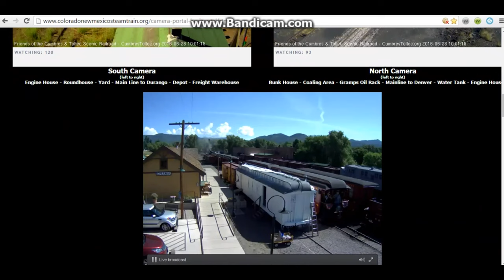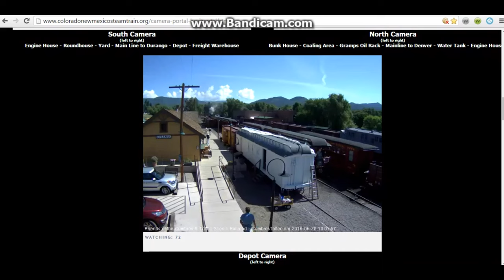489 4 min whistle warning